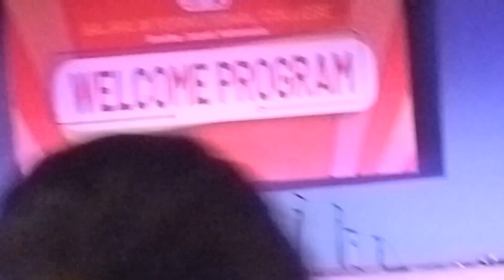Jindagima first time Pramod Kharel Sir Lai vetna paiyo | Concert Vlog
hello IAM Gareth tenzin.i uploaded here Vlog and reaction video.i hope you all are enjoying my video ☺️.

YouTube description